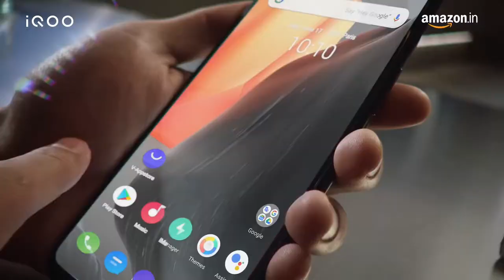The "thing" I'll be getting 🤤